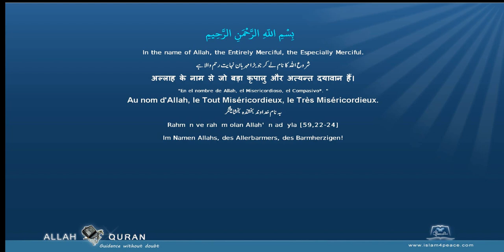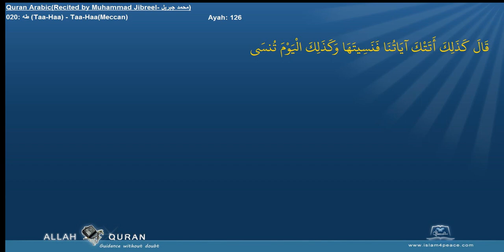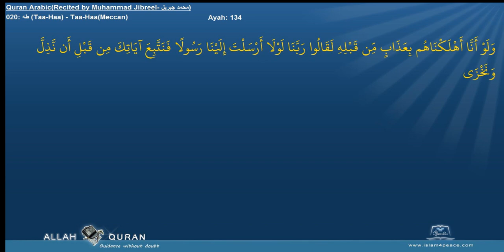Quran Recitation Muhammad Jibreel 020 طه Taa Haa Taa HaaMeccan Islam4Peace com